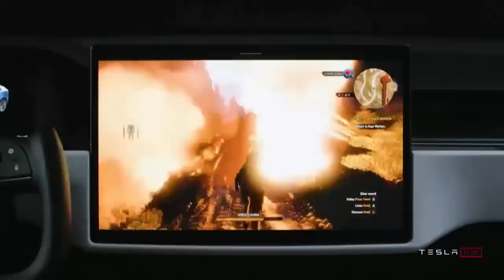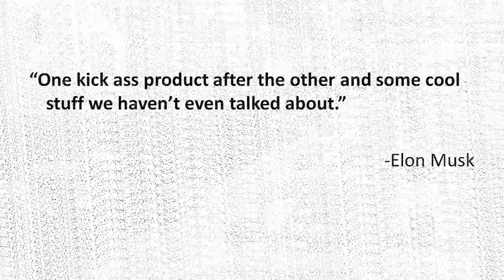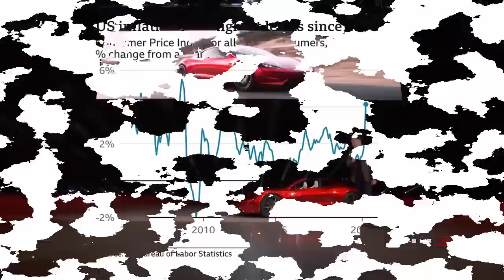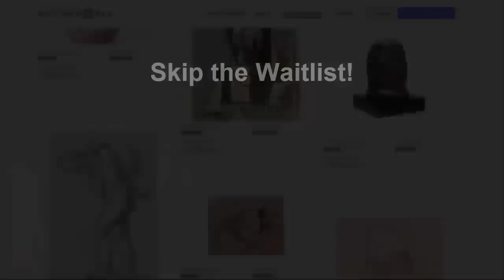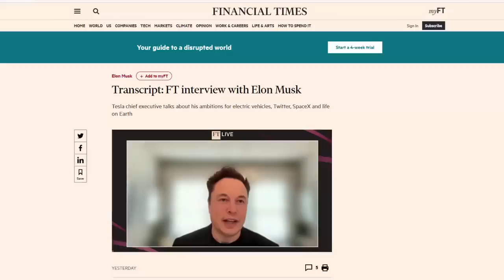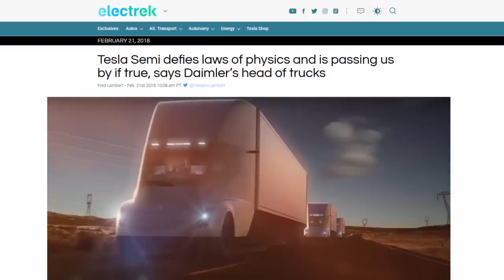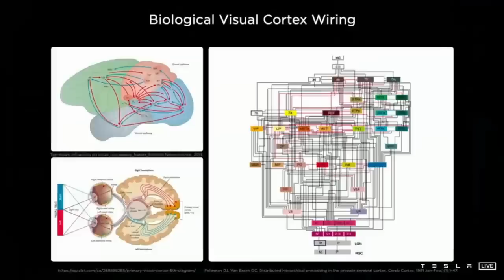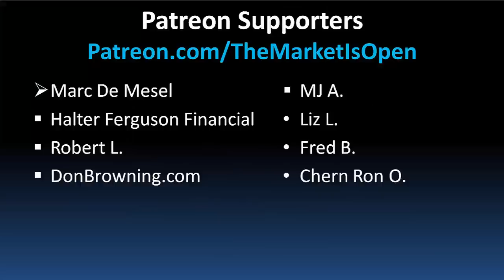4 NEW Teslas CONFIRMED for 2023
to skip the wait list and begin investing in fine art through Masterworks today!
Elon Musk stunned investors when he said that Tesla wouldn't be coming out with any new products this year. Model Y and Model 3 demand have currently exhausted the company's resources and battery supply. At the same time, Tesla has already refreshed the Model S and Model X and is working to ramp up those vehicles. However, what investors missed is that Elon Musk will be focusing on extreme scale this year in order to deliver a MASSIVE new wave of products in 2023. this will include the Cybertruck, Tesla Semi, Roadster, and Tesla Bot. Tesla will effectively be doubling its electric vehicle lineup. Any competitors that aren't ready for this may be in the blast zone as Tesla scales into their lucrative businesses.